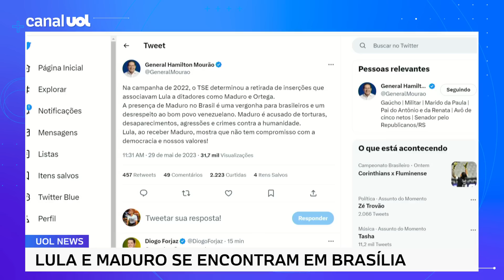Maduro no Brasil: Eduardo Bolsonaro, Flávio Bolsonaro e Mourão criticam encontro de Lula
O presidente Lula recebeu nesta manhã o presidente da Venezuela, Nicolás Maduro, para uma reunião bilateral. A agenda oficial prevê o encontro restrito seguido de um encontro ampliado para outros integrantes da comitiva venezuelana e do governo brasileiro, incluindo o ministro da Fazenda Fernando Haddad. Veja repercussão